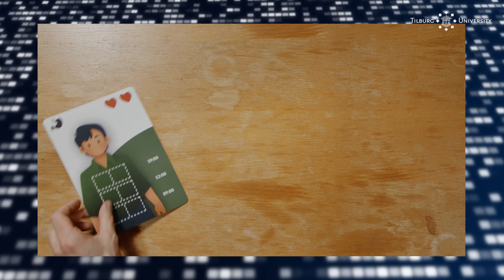Zero Hunger Game Teaser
Hoe komt het dat er honger in de wereld is? Waarom is voedsel op de wereld oneerlijk verdeeld? Je leert erover door het spelen van de Zero Hunger Game, een bordspel ontwikkeld met wetenschappers van Tilburg University. Zij dragen met hun onderzoek bij aan het verminderen van honger in de wereld. Ook jij kunt een steentje bijdragen. Door het spelen van dit bordspel (geschikt voor alle leeftijden) krijg je inzicht in de problematiek en leer je dat het ingewikkelder is dan het lijkt.